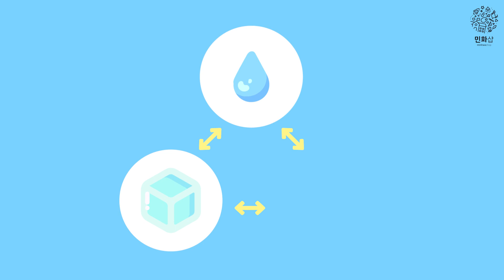[수업자료] 생활 속 물의 상태변화에 대해 알아보아요 👩‍🏫 I 수업자료, 교육자료, 과학실험, 상태변화, 교육활동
생활 속에서 물이 얼고 수증기가 되고 액체로 남아있는 걸 본 적이 있나요?
우리와 밀접한 연관이 있는 물의 상태변화에 대해 알아보고
펠트 가습기도 만들어보아요